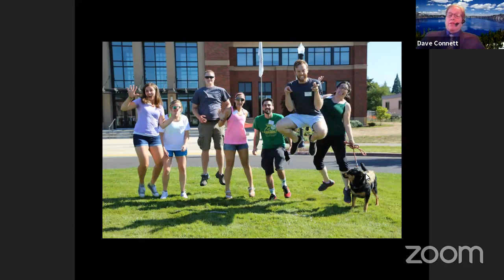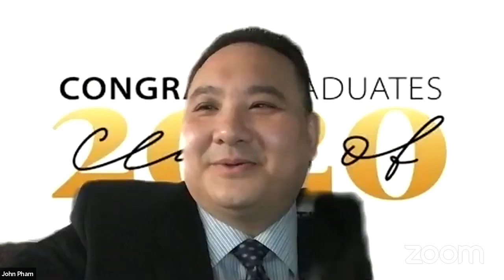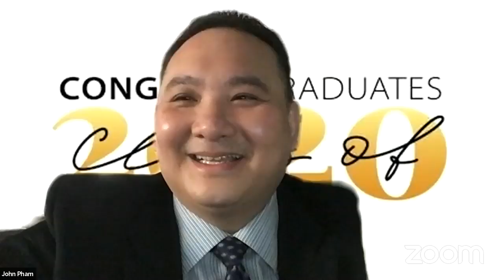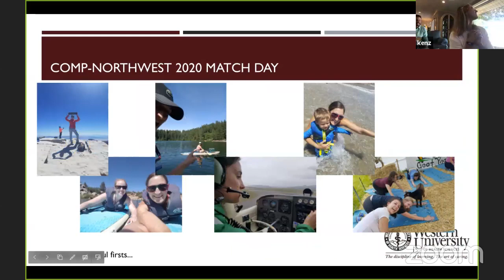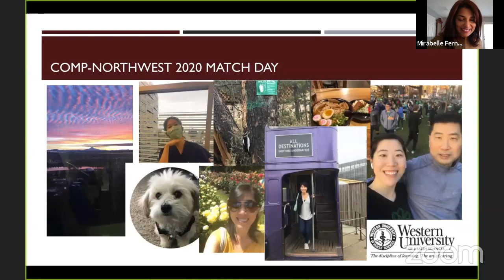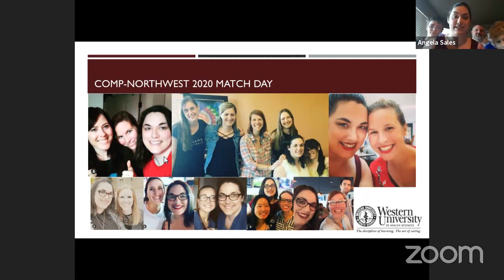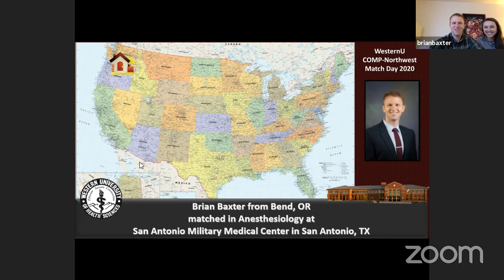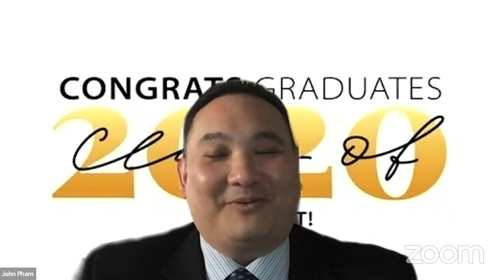Western University of Health Sciences - COMP Northwest Match Day 2020